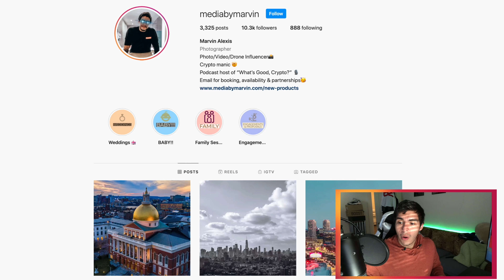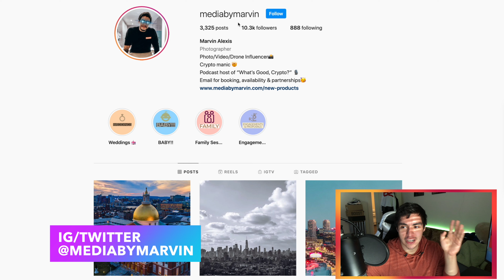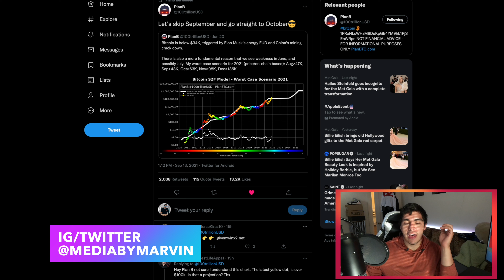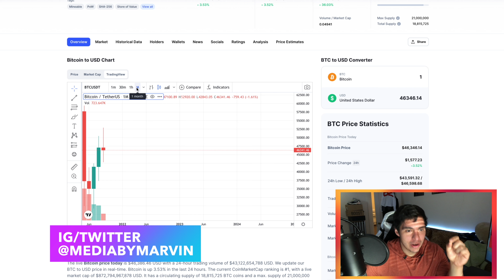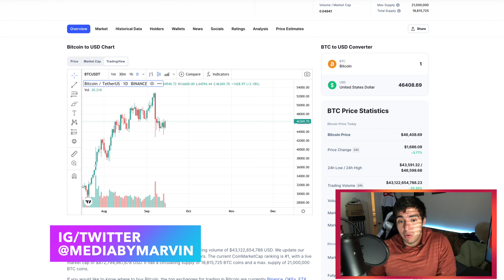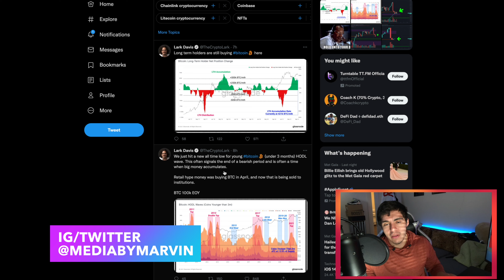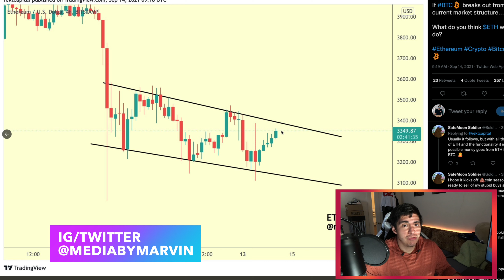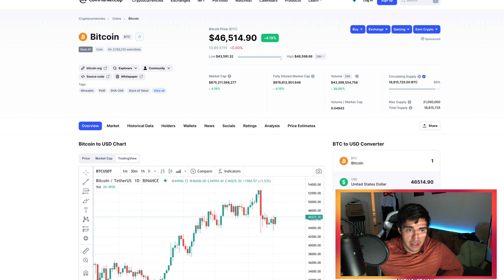BITCOIN IS ABOUT TO BUST! GOLDEN CROSS IS HERE!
What’s good crypto, I’m your host Marvin here to bring you the daily scoop on what’s going on in crypto!

After a crazy day in the news yesterday, we saw bitcoin retrace a little bit more - is the pain over? I think were gearing up for an exciting October as we begin to since some shifts in the market sentiment. Let’s talk about what’s going on and where I think were going!

Monday through Friday, we come here educate ourselves when it comes to investing in crypto to make life changing wealth! None of this is financial advice, just my opinion as I am not a financial advisor! Make sure to do your own due diligence and research.

Monolith - JMPSCR  - YouTube Code:
LZDM9MWLNKMKIRYX